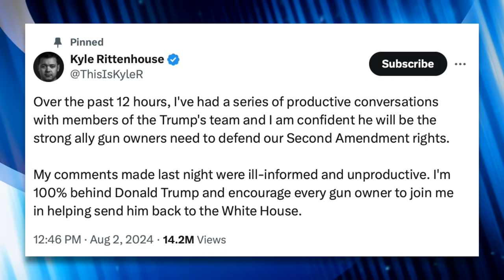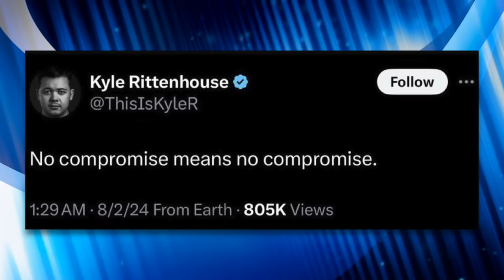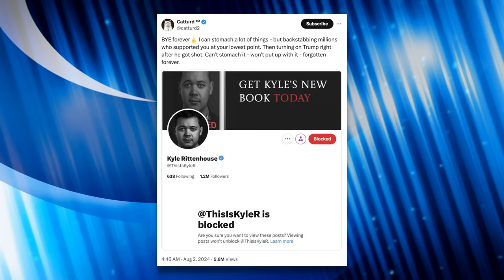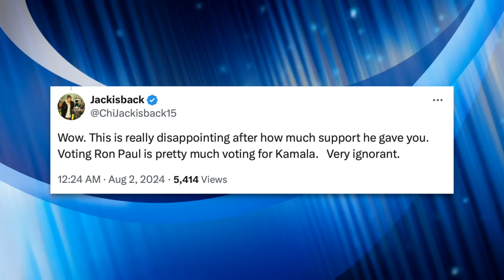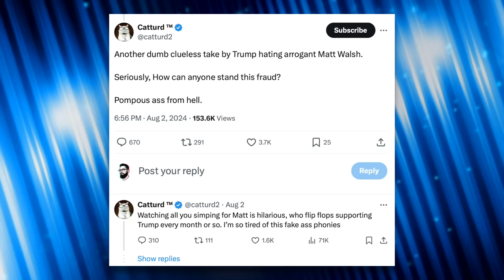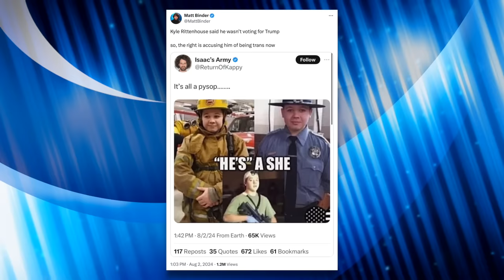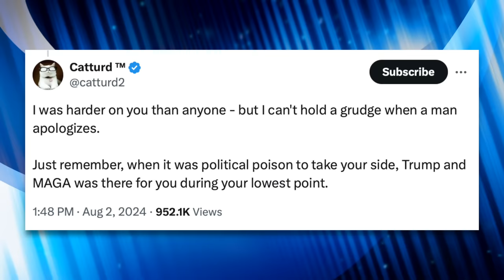Kyle Rittenhouse Transvestigated by MAGA Cult for Saying He WON’T Vote for Trump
Kyle Rittenhouse made a social media post saying he wasn’t going to vote for Donald Trump, and would be writing in Ron Paul instead. MAGA world’s response was predictable.